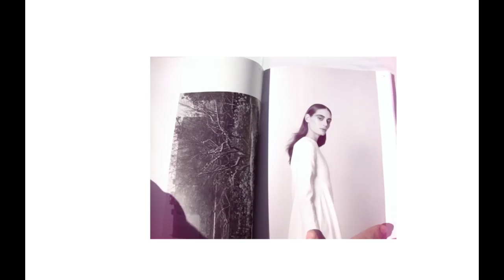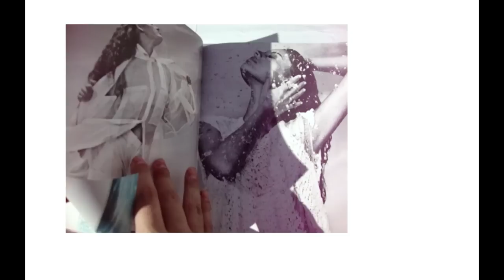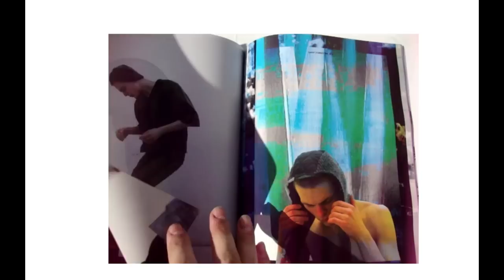U+MAG | ISSUE 101 | BREATHE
The issue 101 of U_MAG is dedicated to all those who desire to inspire change and expire some sort of revolution (internal, local or global). Those who inspire ideas and expire possibilities. Those who inspire new ways of seeing the world